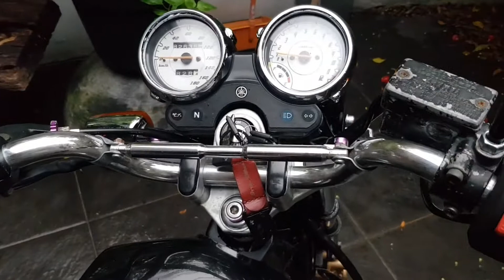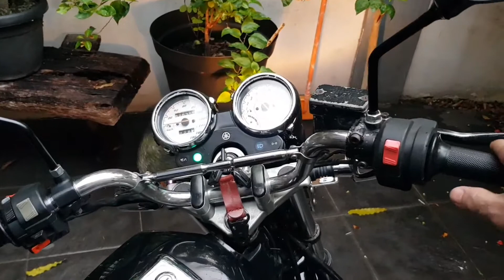RX King 94 mesin Y3 os 50 genuine parts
Rx king th 94 look 2004.
Mesin Y3 OS 50 made in Japan
Surat lengkap tembus bawaan motor Pajak hidup. No rangka n mesin asli
Parts original yamah Rx king
Banyak part sudah diremajakan

Motor seger mesin sehat tarikan mantab..

Minat hub erick
Lokasi BSD Tang sel